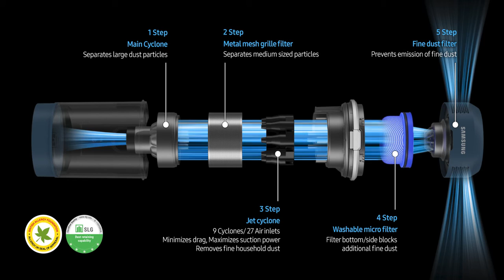Samsung's Bespoke Jet Vacuum Multi Layered Filtration System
Check out the  Multi Layered Filtration System of Samsung's Bespoke Jet Vacuum